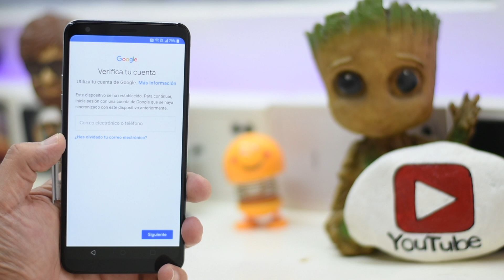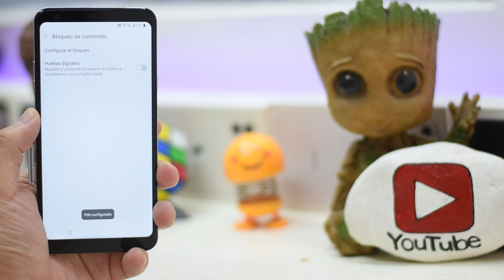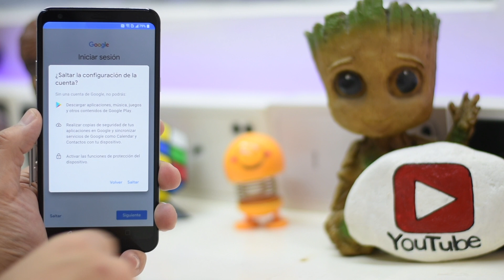Como eliminar bloqueo Google *LG Stylo 5*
Chicos el dia de hoy me llego un LG Stylo 5 para desbloqueo de cuenta google